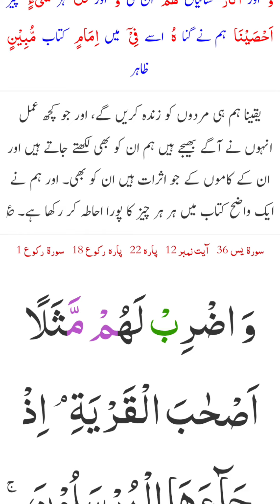Verses of Surah Al Yaseen In Urdu/ Hindi Translation| Best Yaseen with Arabic HD Text| Word by word